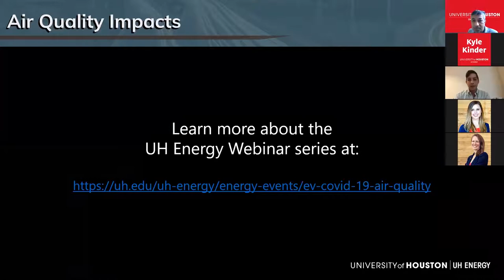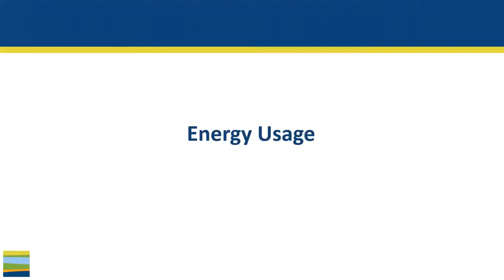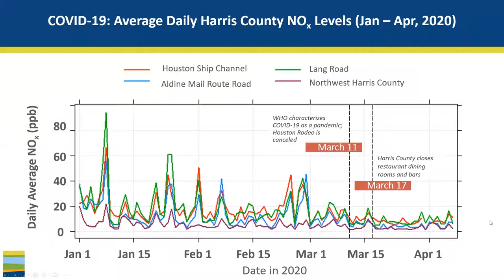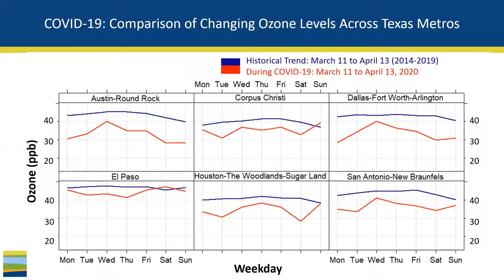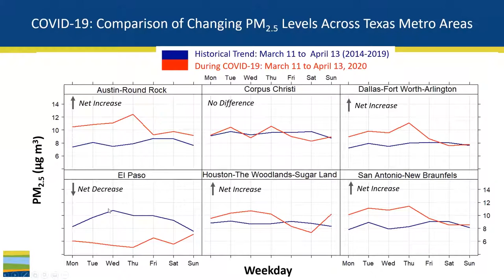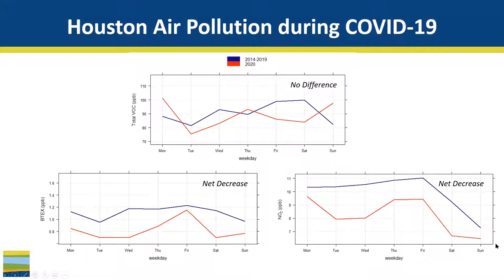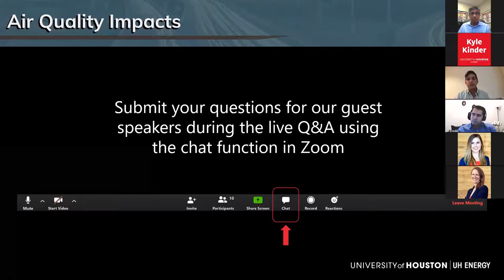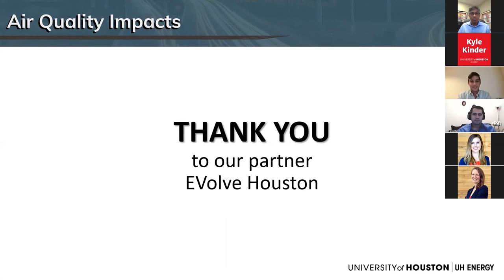UH Energy EV Webinar Series: The Air Quality Impacts of COVID-19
Overview: The benefits of widespread adoption of EVs are becoming clearer. These include the lower total cost of ownership, safer travel, improved travel experience, and better access for mobility-challenged populations. Advances in technology support the rapid penetration of EVs into the market, and there are many potential benefits from the transition, including lower greenhouse gas emissions and improved health outcomes as a byproduct. In the UH Energy Electric Vehicle Webinar Series, we are showcasing research by UH faculty and friends focused on EVs, related technologies, policies, and the societal impacts of increasing EV adoption.

Guest Speakers:
- Dr. Mustapha Beydoun, Vice President and Chief Operating Officer, Houston Advanced Research Center (HARC)
- Dr. Ebrahim Eslami, Post-Doctoral Research Scientist, Houston Advanced Research Center (HARC)